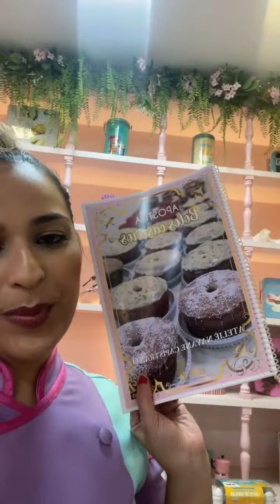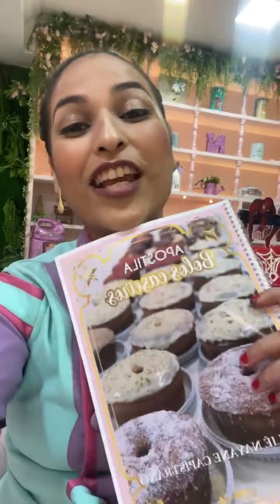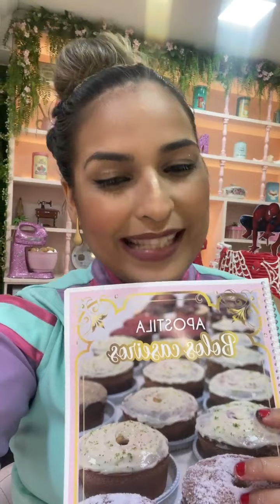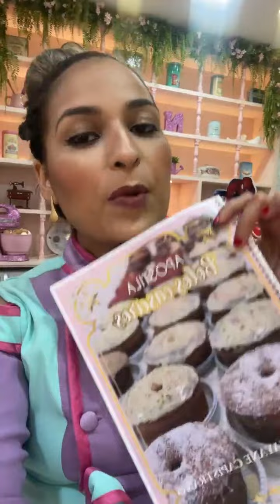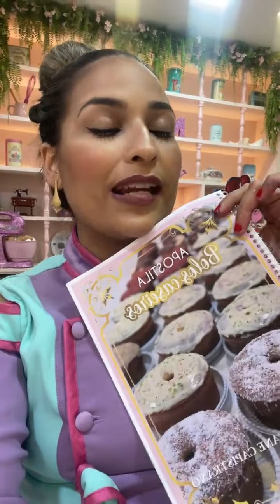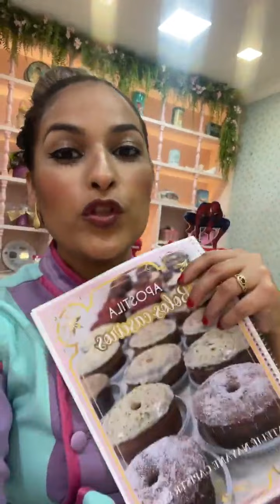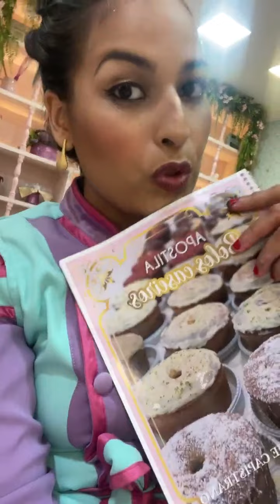Live Decoração bolo Homem Aranha